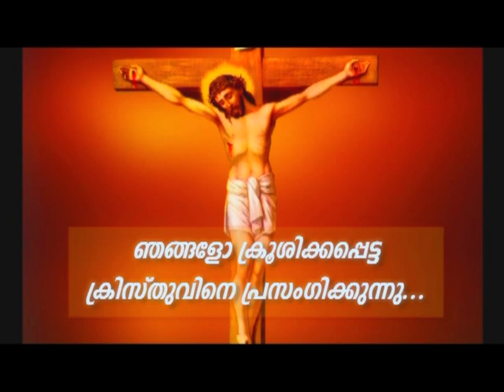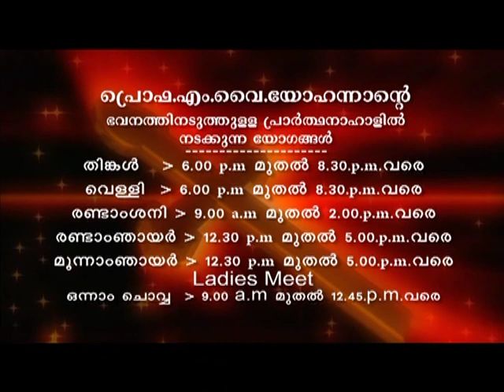Prof. M.Y. Yohannan - 16 JUL 2019 8 30 PM